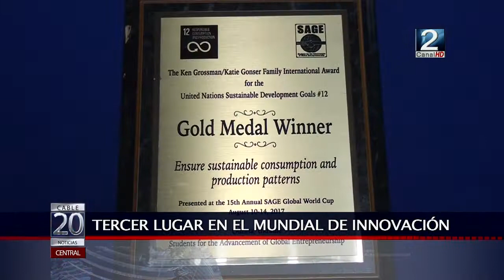21 AGO 2017 Prototipo móvil para ahorro energético obtuvo tercer lugar mundial